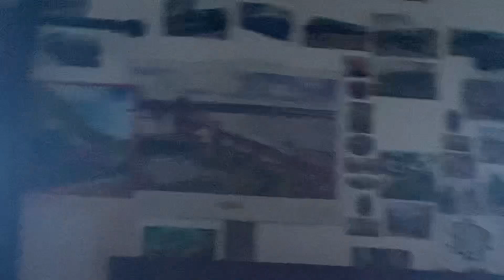Paddington 2 Knuckles McGinty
Pylons and Peas with vinegar

Lengai is one of a chain of volcanoes formed as lava pushed through the earth’s surface along the edge of the Great Rift Valley - peas with vinegar